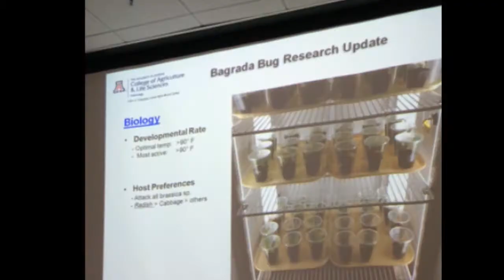Great Workshop Yuma AZ 2015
Lettuce, Insect, Disease, Weed Losses Workshop April 8, 2015